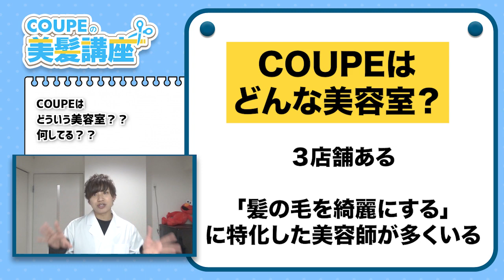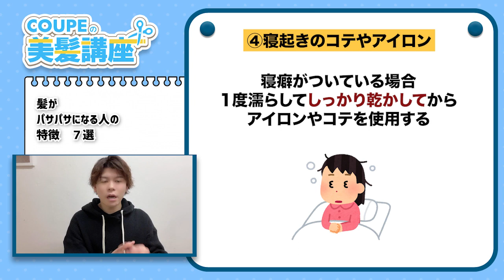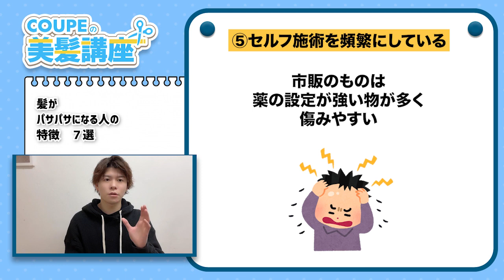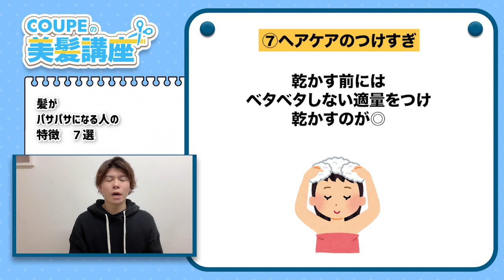【美容師が教える】髪がパサパサになる特徴７選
今後も美髪についての情報発信や髪の毛についてのご相談などにお答えしてこうと思いますので、是非チャンネル登録宜しくお願いいたします！

＊髪の毛の質問などありましたらコメント下さい＊
その質問から動画にさせて頂く可能性がございます！

《毎週投稿中の番組》

▶︎【COUPEの美髪講座】美容師のプロテクニック解説！
今日からお家で簡単実践！

▶︎【熊本まったり観光案内】熊本のトレンド情報発信！
放課後は熊本を盛り上げます！

▶︎【えみるぅの日常】えみるぅの宇宙日記！
無限に広がるファンタジーワールド！

《COUPE熊本メンバーリンク》

《COUPE豊川メンバーリンク》